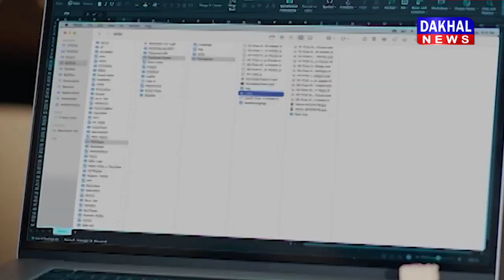DAKHAL NEWS वरिष्ठ पत्रकार आरिफ़ मिर्ज़ा से बेबाक बात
वरिष्ठ पत्रकार आरिफ़ मिर्ज़ा से बेबाक बात
पत्रकारिता के गिरते स्तर से मिर्जा चिंतित